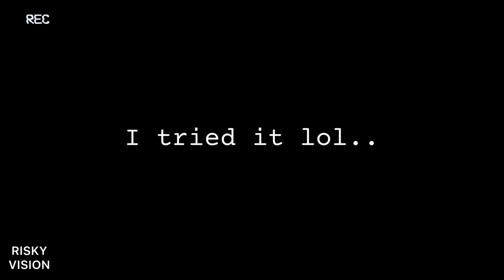DuctTapeGang Chicago Hood Vlog | Welcome To Austin: We The Real 1700 | Risky Vision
BOSSB7BY - LEX LUTHER 🎥🎬🔥